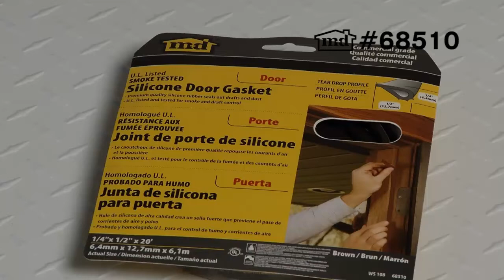WS108 Silicone Smoke Seal Casketing - 1/4" x 1/2" - 20' #68510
WS108 Silicone Smoke Seal Casketing - 1/4" x 1/2" - 20'